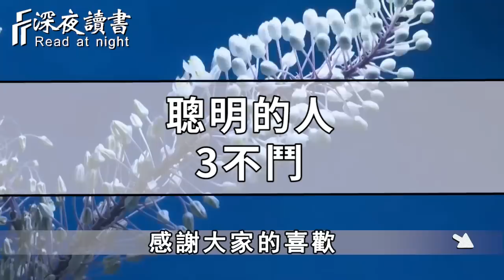曾國藩：聰明的人懂得，即使自己再優秀，也絕不和這3樣東西鬥！否則下場很嚴重【深夜讀書】